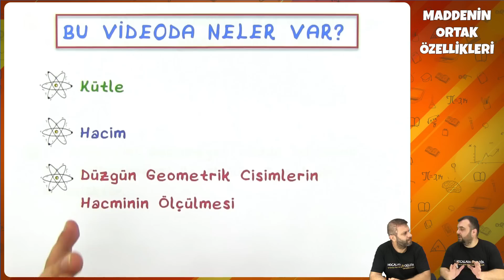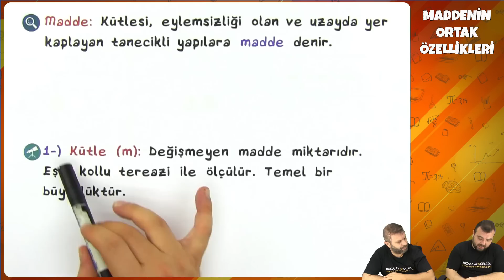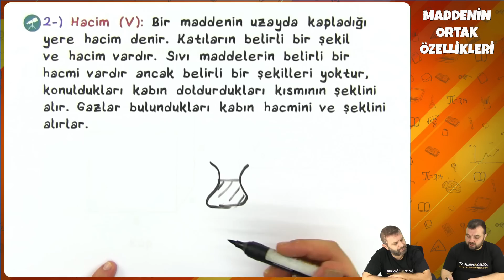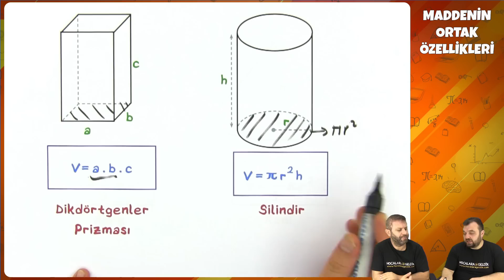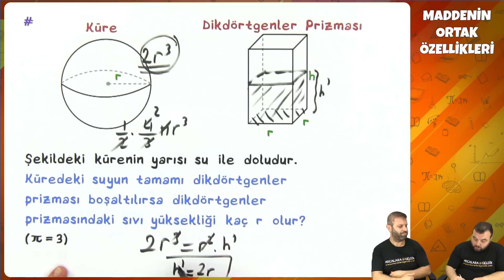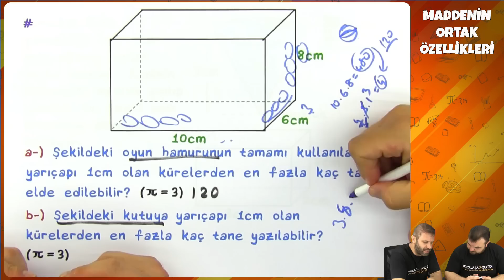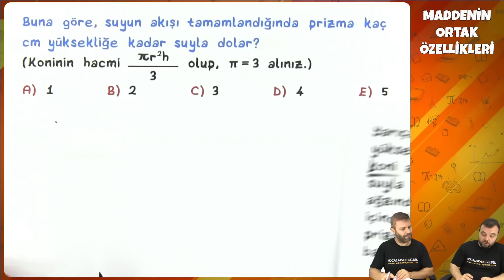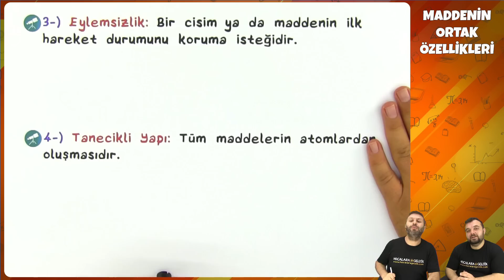9. Sınıf Fizik - Maddenin Ortak Özellikleri | 2022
9. Sınıf Fizik - Maddenin Ortak Özellikleri | 2022
0:00 Videoda Neler Var?
0:29 Kütle
2:19 Hacim
3:09 Düzgün Geometrik Cisimlerin Hacminin Ölçülmesi